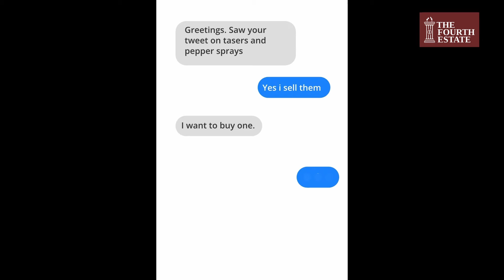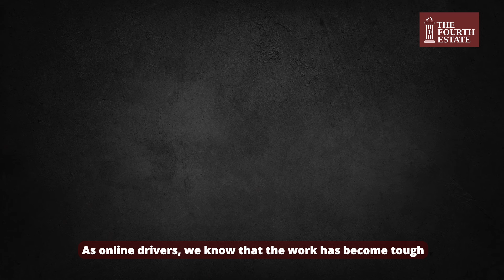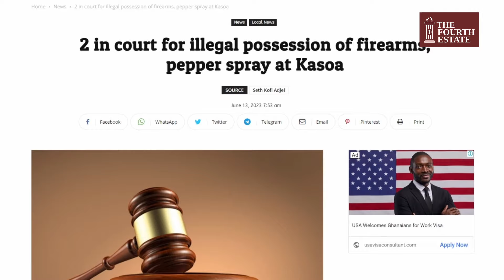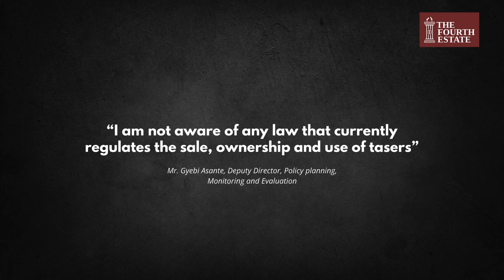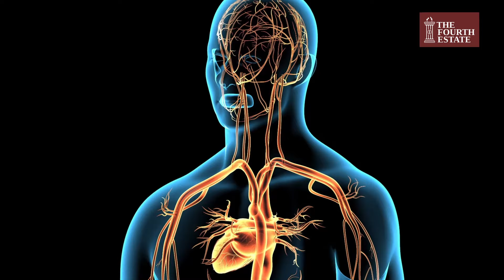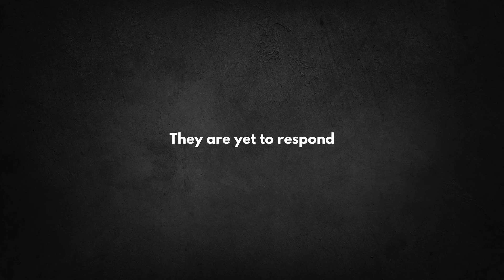CHEAP AND DANGEROUS: THE UNREGULATED TASER MARKET IN GHANA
There is a growing public security risk on the streets of Ghana’s capital, Accra as tasers are being sold in the streets and shops by unauthorised people to ordinary citizens who are not licensed or trained to handle and use these devices.

A taser is a device which can be used as a weapon to incapacitate people with about 50,000 volts of electric shock. They are usually used by trained and authorised security personnel to subdue people they deem to be behaving aggressively.